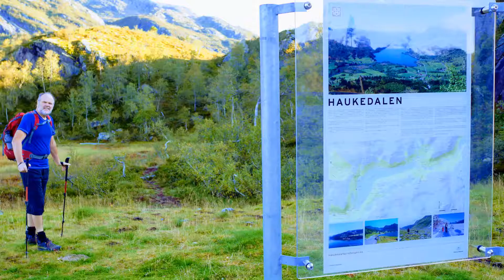Rimmane Ørnefjellet Holsatverrfjellet Svartefjellet Kvitefjellet Ramnenipa Nesfjellet 080919